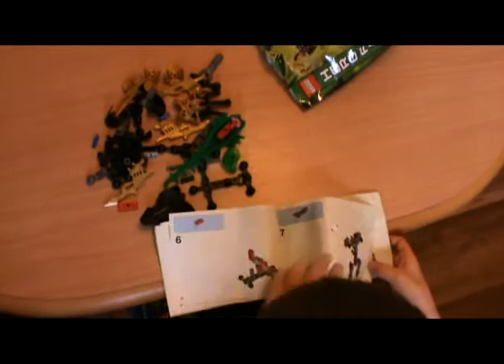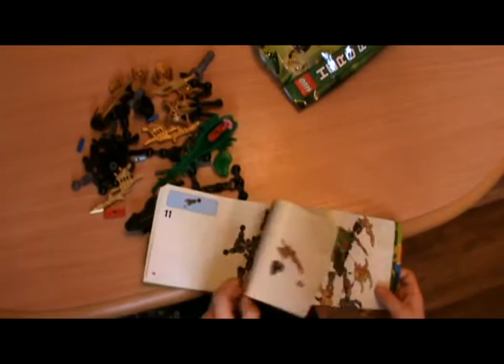Lego Hero Factory - Scarox - by Mateusz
Muzyka: Avicii - Wake me up